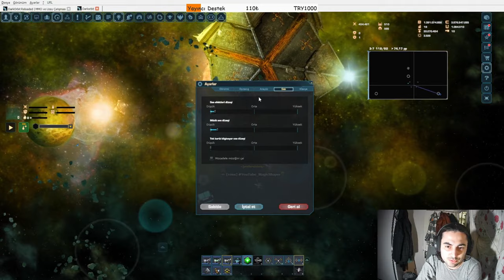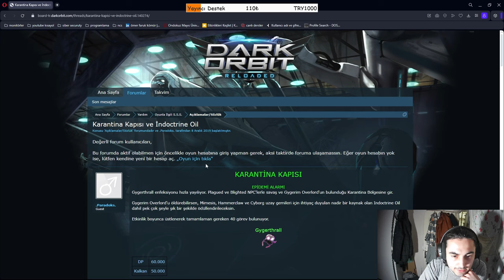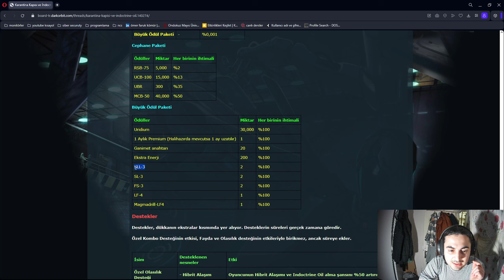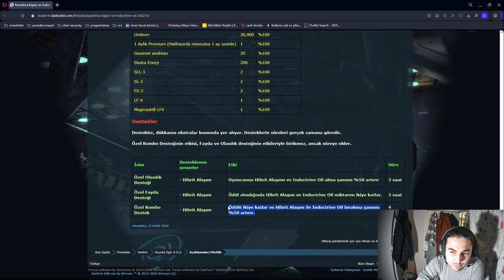darkorbit Karantina Kapısı Yapılışı! | (Grup Kapısı)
Karantina Kapısı ve Gerekçeleri :)